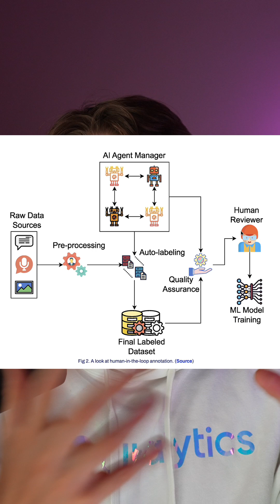Why AI Still Needs Humans to Label Data | Auto Annotation❓🤯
As data annotation becomes faster and more automated, human expertise remains essential for building reliable VisionAI systems. You’ll explore why fully automated labeling still falls short, where human judgment adds the most value, and how people help handle edge cases that machines often miss.

The walkthrough also breaks down human-in-the-loop annotation, showing how human feedback improves accuracy, guides model training, and plays a key role in refining high-quality computer vision models.